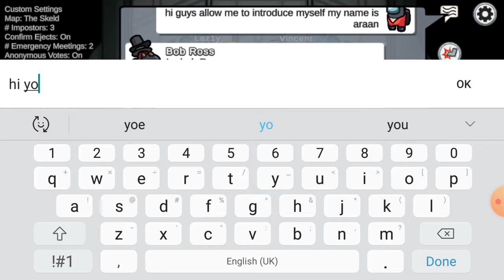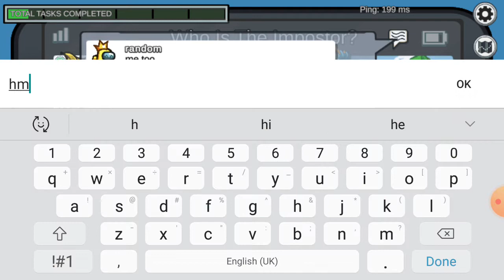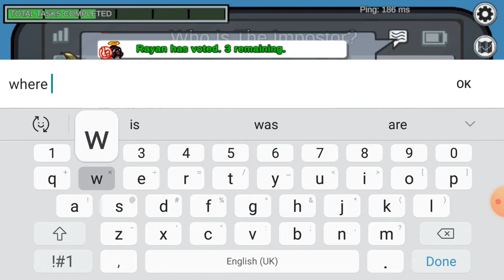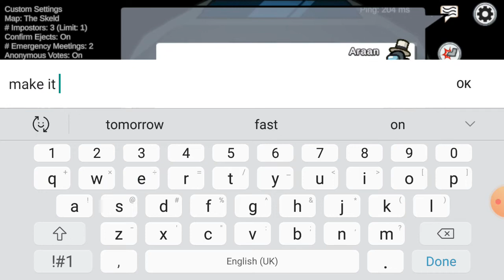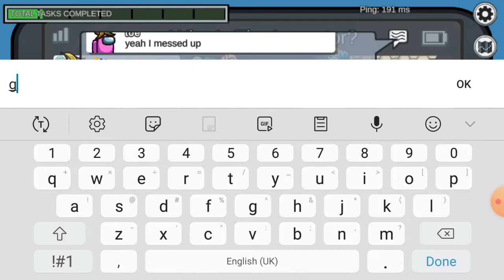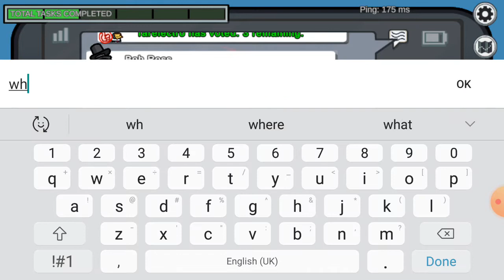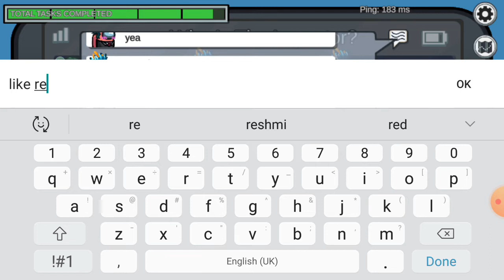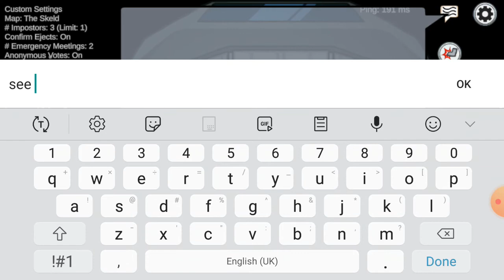Playing among us with random players